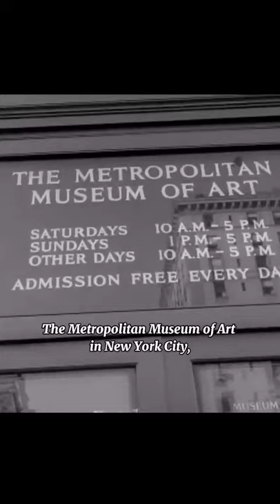Mona Meets The Met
The “Mona Lisa” at The Met? You better believe it! Enjoy some first-hand accounts from the painting’s visit in 1963 in this FromtheVaults episode